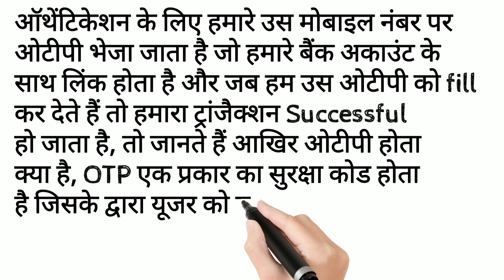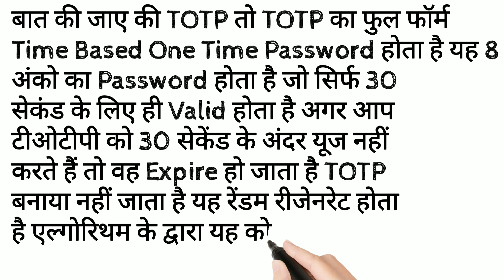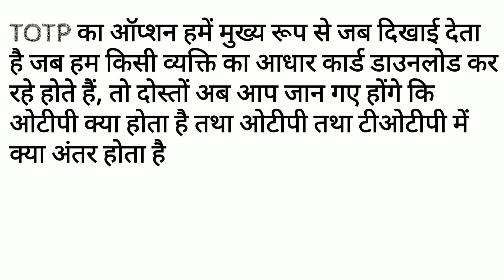What is OTP | OTP full form | OTP in hindi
Welcome to all Dear and Respected viewers.
In today's video through the House of tech YouTube channel, we have explained about OTP and TOTP such as full form, working method etc.